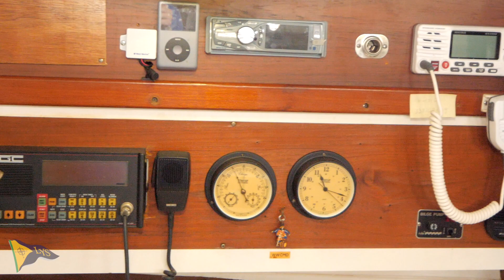SOLD!!! 1989 Morgan 44 Sailboat [BOAT TOUR] - Little Yacht Sales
For Sale At Little Yacht Sales in Kemah, Texas

- 2 Air Conditioning Units with Reverse Cycle Heat
        (Forward Unit New in 2015 and Aft Unit New in 2010)
- Mastervolt Generator 7 KW
- In Mast Roller Furling Mainsail and Furling Genoa
- New Standing Rigging (Nov. 2020)
- New Awlgrip and New Toe Rail (Oct. 2020)
- Bimini
- New Cockpit Enclosure and Canvas (2021)
- Engine Room Electrical Retrofit (Professionally Done By Loromar)
- Battery Charger/Inverter
- Yanmar 4JHBE Diesel 44hp
- Nice Interior Layout with Two Spacious Staterooms and Two Heads

The Catalina Morgan 44 Center Cockpit is a well-built and highly regarded cruising vessel, combining excellent offshore performance and comfortable accommodations. Her tabbed bulkheads and furniture, along with a modified fin keel and skeg-hung rudder are ideal for the rigors of cruising.

The interior is spacious with an outstanding galley, comfortable salon, large guest suite and guest head with shower. The aft master suite is huge and boasts a centerline queen. The private master head is also spacious and has a separate shower and bathtub!

La Vie Dansante is a nice example of this popular design. She is a quality cruising vessel and ready for her next owner!